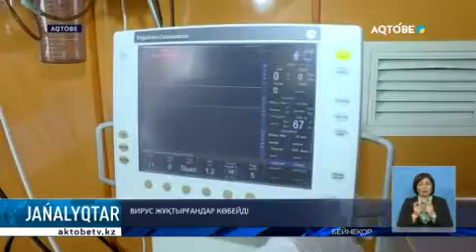ВИРУС ЖҰҚТЫРҒАНДАР КӨБЕЙДІ